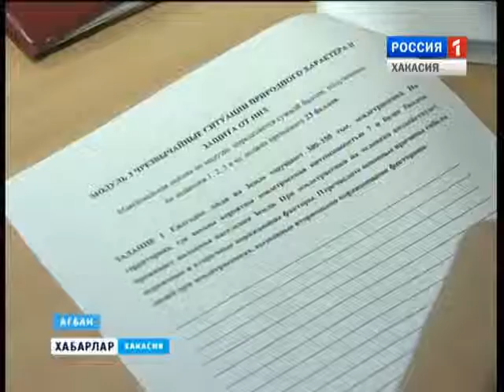Олимпиада по ОБЖ 28 01 2016